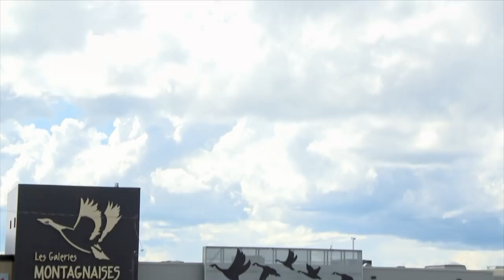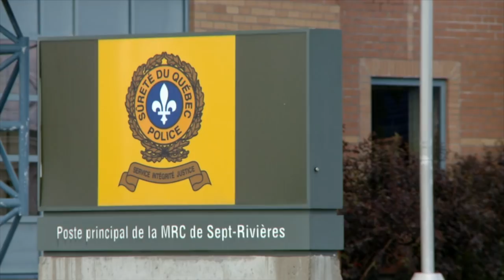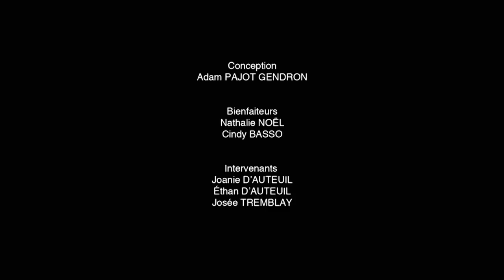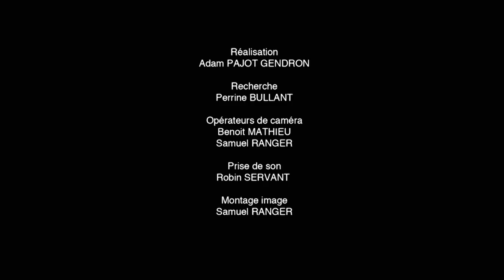Les Bienfaiteurs: Joanie d’Auteuil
À Sept-Îles, Joanie d’Auteuil est atteinte de métastases aux poumons. Nathalie Noël et Cindy Basso l’accompagneront dans une journée préparée spécialement pour elle et son garçon de 6 ans.